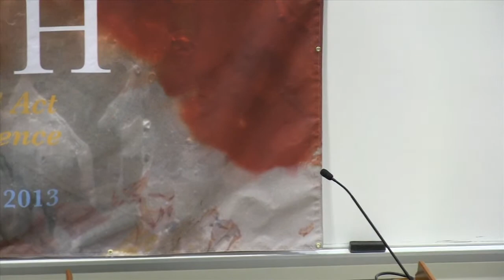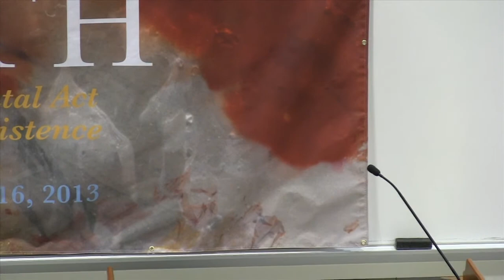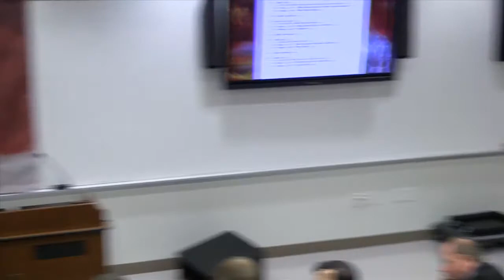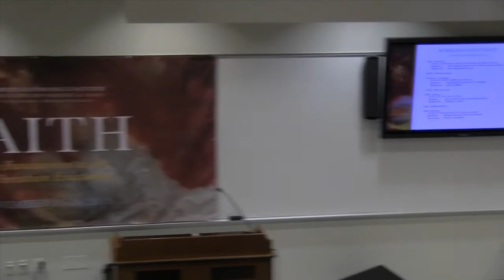Michael Hanby & Carlo Lancellotti: The Encounter of Faith and Science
The Pontifical John Paul II Institute for Studies on Marriage and Family in Washington D.C. sponsored the “Faith, the Fundamental Act of Christian Existence” conference on November 15-16, 2013. This conference contributed to the reflection on the nature of faith called for by Benedict XVI (Porta Fidei, no. 8).

Our hope is to deepen the unity that binds the content of faith in Christ with the act by which we choose to entrust ourselves freely and fully to the Triune God. In light of the wealth of the Church’s tradition, we would like to pursue this reflection bearing in mind that our contemporary culture treasures science as its epistemological paradigm and fosters a division between the human person and his belonging to the Church, on the one hand, and between the truths that constitute Christian faith and the way the Christian orders his or her existence, on the other hand. The conference will thus address issues such as: believing, seeing, and knowing the mystery of God according to Scriptures; faith, the fulfillment of reason; the ecclesial dimension of faith; the historical dimension of faith; and witnessing to faith through the family.

Dr. Michael Hanby begins at 00:05:22
Dr. Carlo Lancellotti begins "The Encounter of Faith & Science" at 00:41:55
Q&A at 01:10:36

Held by the John Paul II Institute for Studies on Marriage and Family in Washington D.C. on November 16, 2013